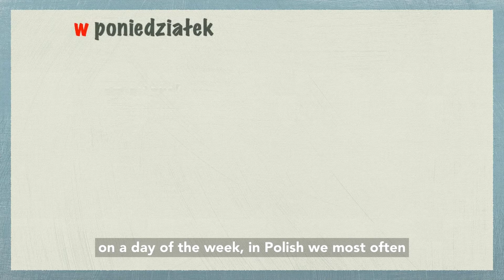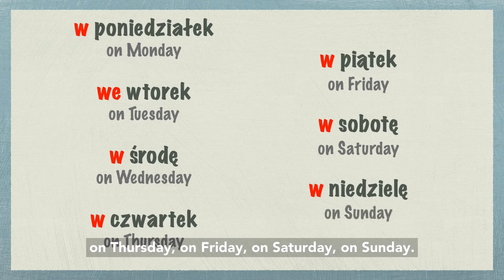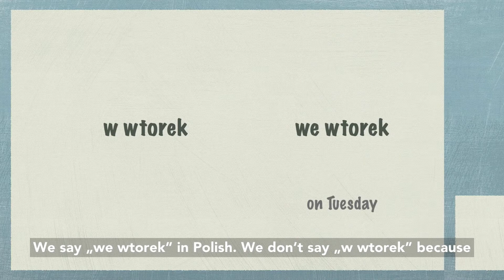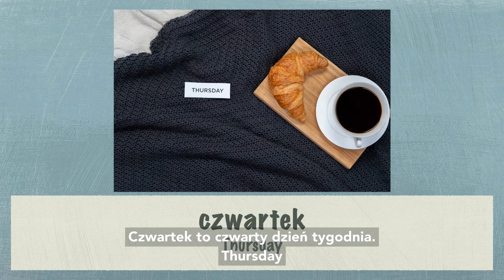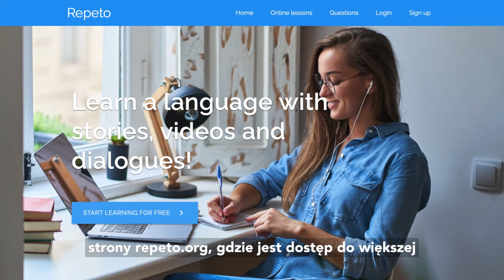Polish vocabulary - Days of the week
W tym filmiku poznasz słownictwo dotyczące dni tygodnia. Każdy dzień po kolei - jeden za drugim. Od poniedziałku do niedzieli.